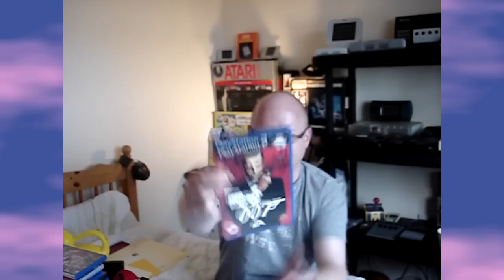Birthday Retro Hardware and Software Unwrappings Part 2/2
It's my Birthday so here I unwrap all my Retro Hardware and Software gifts, oh yep!!!

I also on Twitter too if you want more insanity in your life, a website showing all my vids, my collection and a blog etc, and a Facebook group :o)

Facebook : Cut and paste this search "RetroGamerVX, Retro gaming"